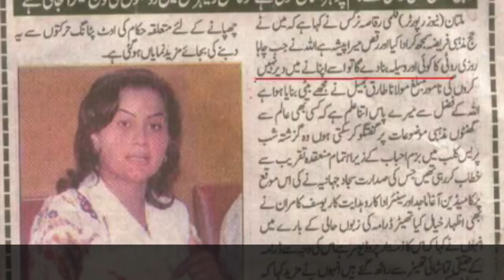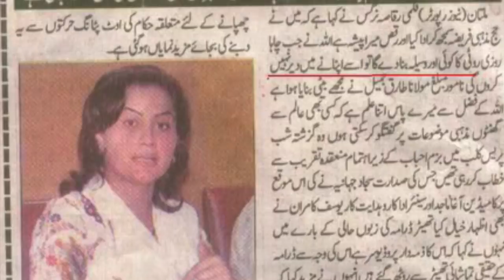👉🇵🇰مولانا طارق جمیل , عمران خان کے لئے ایں آر او کیوں مانگ رہے ہیں؟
Latest episode of Khrian Khrian by Rashid Murad.RM TV London.
Satirical commentary of meetings between Maulana Tariq Jameel regarding NRO for Imran Khan.